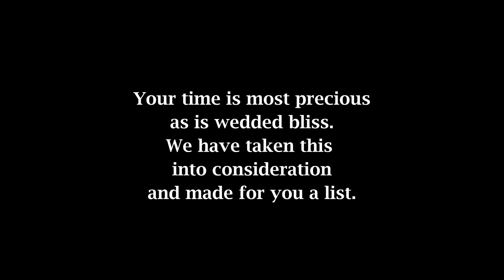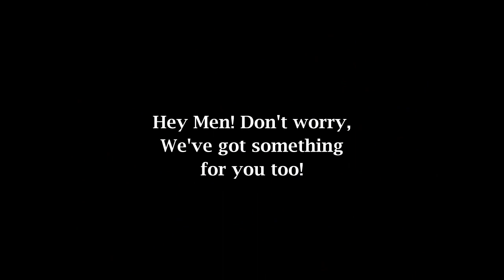Greg and Melissa Reception Invitation